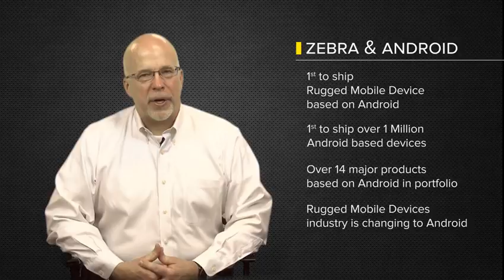Zebra: LifeGuard for Android, Mobility DNA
LifeGuard™ for Android™ is Zebra’s software security solution that extends the lifecycle of Zebra Android enterprise mobile computers. LifeGuard adds years of OS security support after consumer support stops to match the enterprise hardware lifecycle, helping your business significantly lower total cost of ownership.